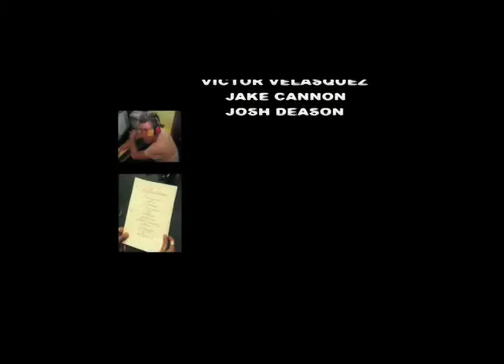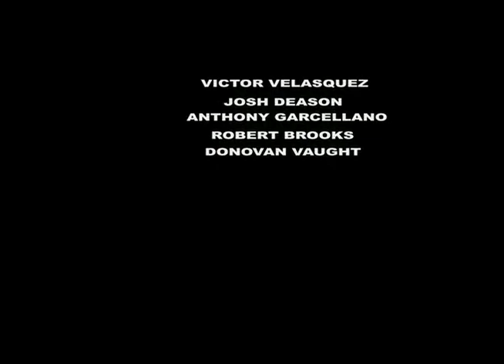EL CLOSET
1st Place Winners in 48hr Film Festival